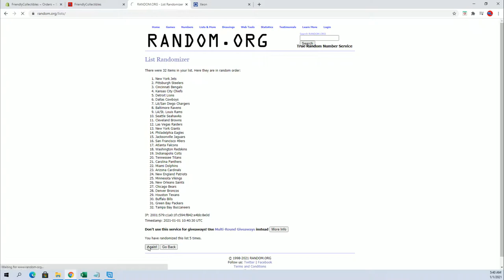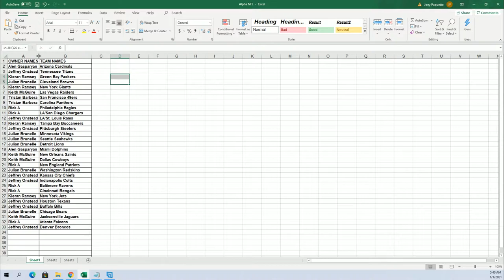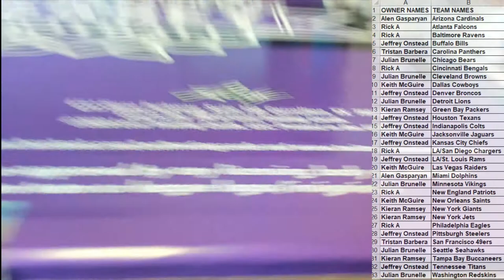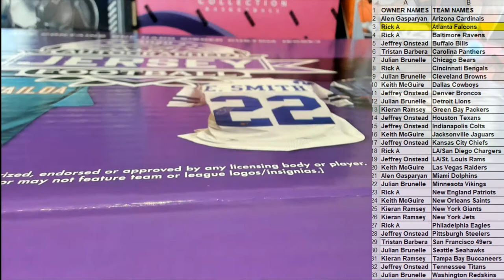2020 Leaf Autographed Football Jersey ID 20LEAFJERS339